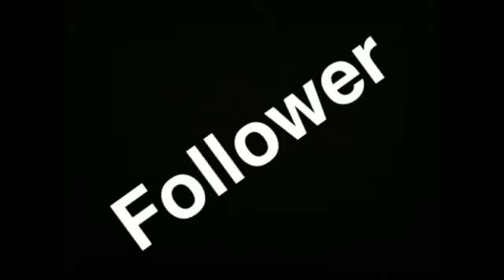April 15th 2020 Online Rumba Class